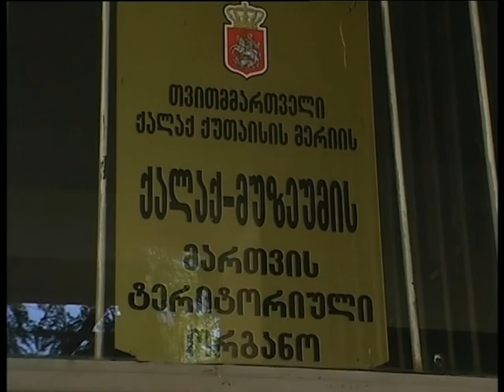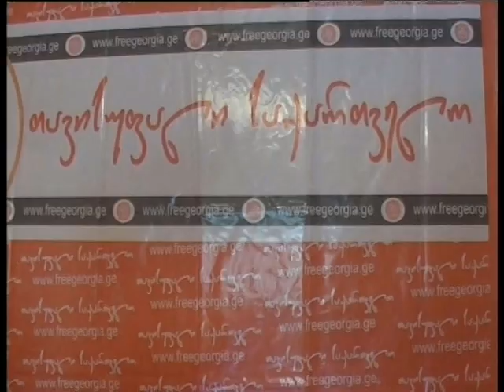დღის ამბები 14.09.2013